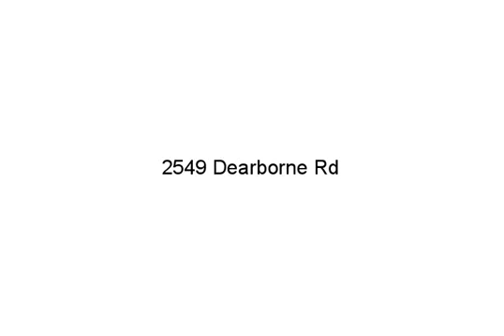2549 Dearborne Rd, North Charleston, SC 29406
- This 1 story home features an open Kitchen and Great Room, Laundry Room, FROG, 2 Car Garage, good sized Bedrooms, Pool around back and a good amount of fenced in green space. Property needs some TLC - great opportunity to build some sweat equity. Property is located near the Northwood Mall, I26 and the Airport.